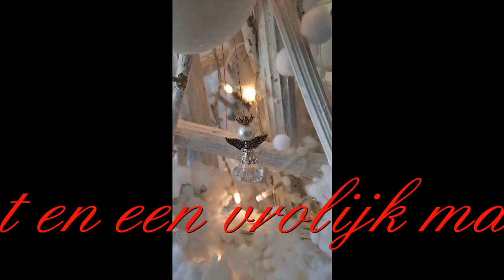Prettige Kerstdagen en een gelukkig,stoomrijk maar vooral een gezond 2022